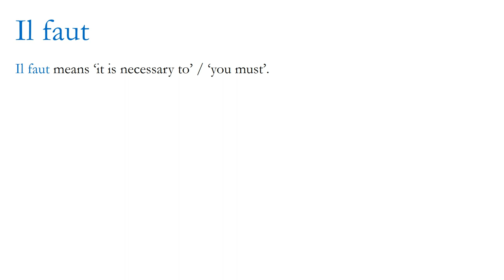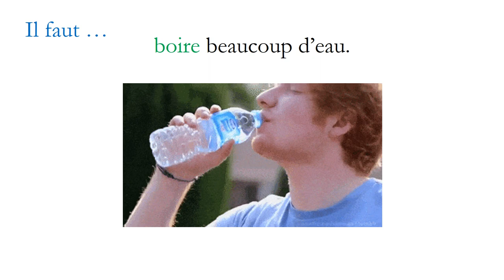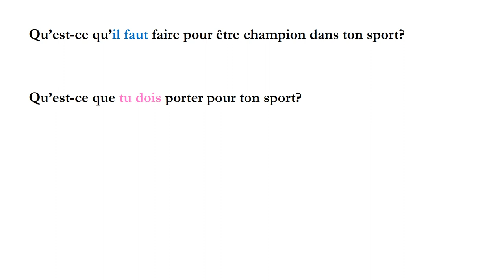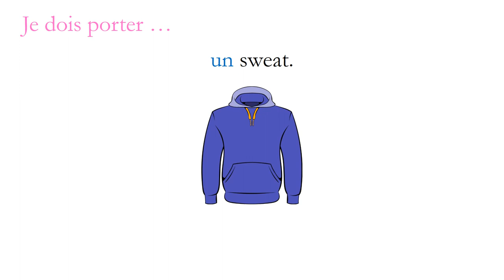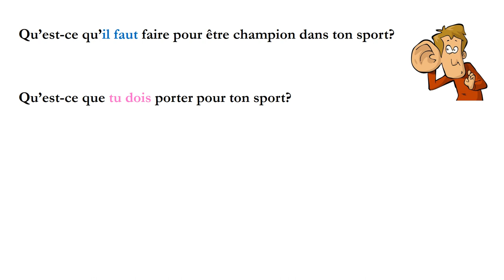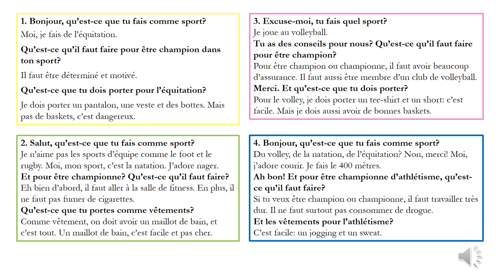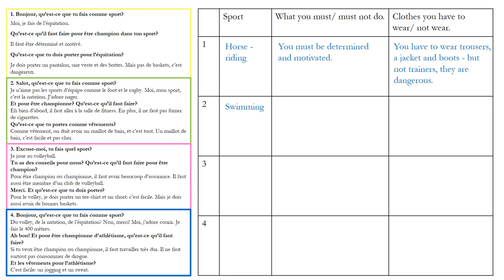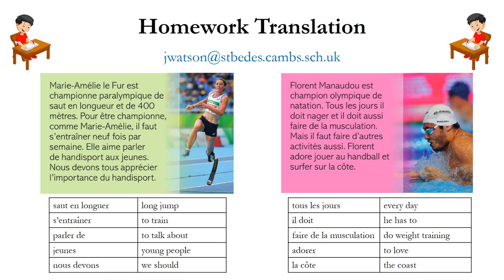Year 8 French. 5.3 Qu'est ce qu'il faut faire?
This video covers:
1. Using il faut to say 'you must'.
2. Translating from French into English.